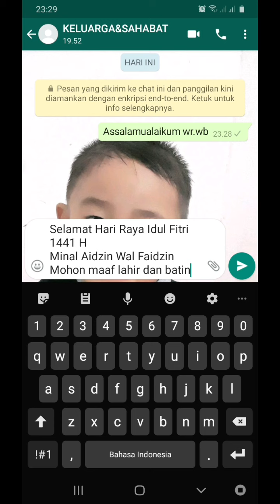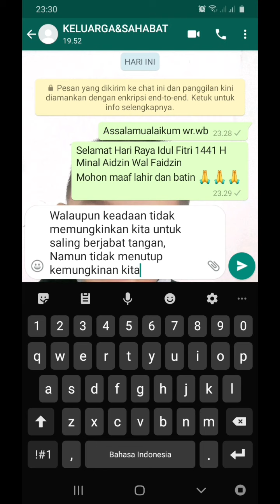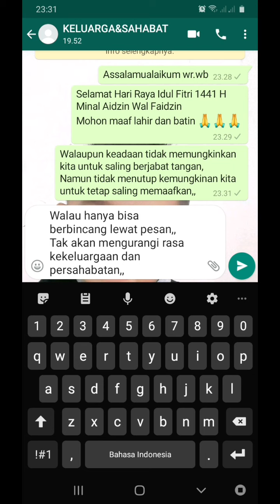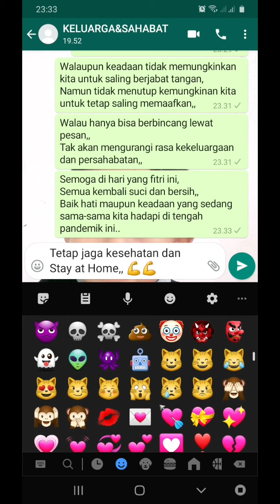Chat WA sedih sambut hari raya Idul Fitri di tengah pandemi tahun 2020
Terimakasih